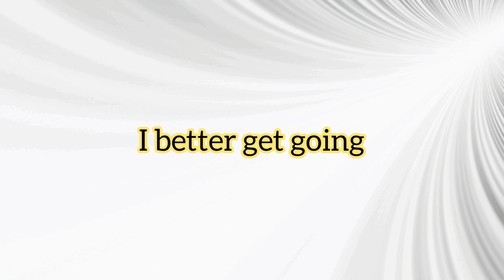12 Other ways to say BYE in English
12 Other ways to say BYE in English

There are many ways to say BYE in English. In this video, we are going to talk about 12 ways to say BYE in English.